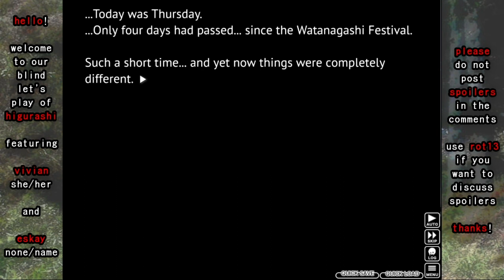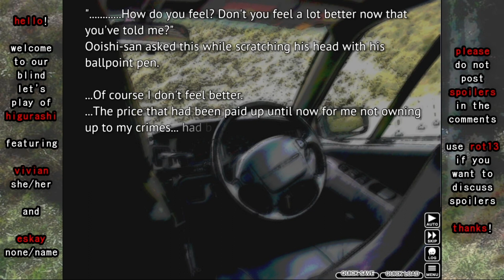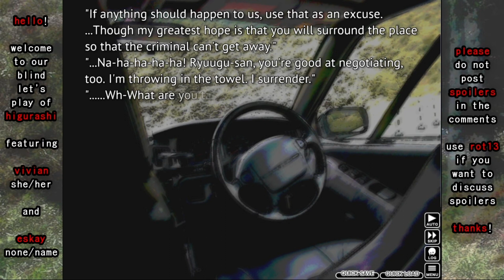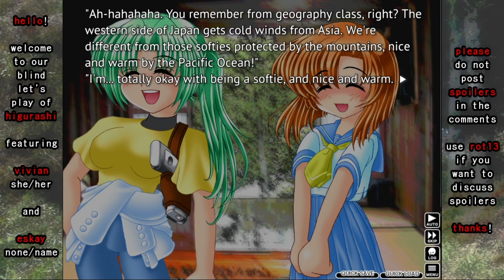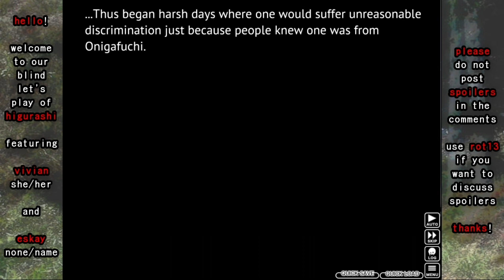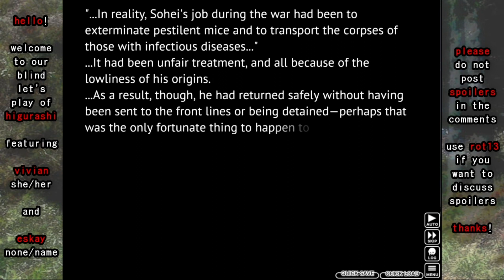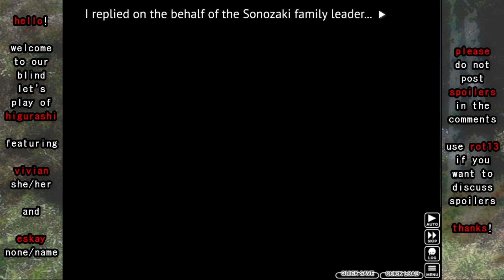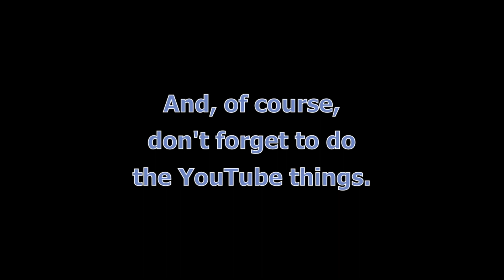Two Queers Play Higurashi When They Cry Hou, Part 21: The Demon Girl Next Door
[Alternate title: Shion(?) Sonozaki rolls a nat 20 on her CHA saving throw]

Keiichi Maebara is the new kid in a small town, and he's already made a tight-knit circle of friends. Despite their odd interests, the four other members of his after-school club are proud to count him among their number, and seem genuine in their compassion for the recent transfer.

But what does Keiichi know about his friends, really? When it comes to their families, it turns out, the answer is precious little. Siblings never mentioned, parents long-absent, strange powers of influence, and even dark revelations buried in Hinamizawa's founding--intentionally or not, they all have secrets to hide.

And when the demon at the heart of Hinamizawa finally awakens, will Keiichi be able to recognize it for what it truly represents? Or will he simply collapse in the face of one more unknowable mystery?